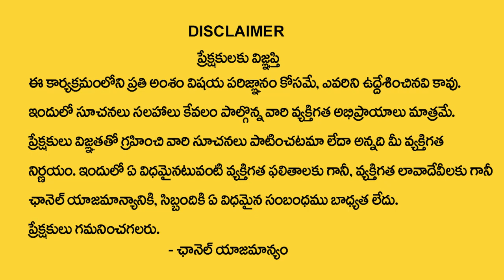ధనుస్సు రాశి వారికి మర్చి నెలలో ఏం జరగబోతుందంటే | March 2023 Dhanasu Rasi Phalalu | Sagittarius 2023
Watch►ధనుస్సు రాశి వారికి మర్చి నెలలో ఏం జరగబోతుందంటే | March 2023 Dhanasu Rasi Phalalu | Sagittarius 2023 || @ManamTvWorld